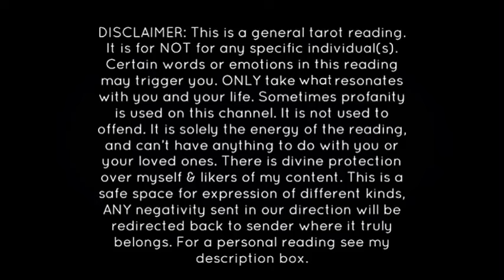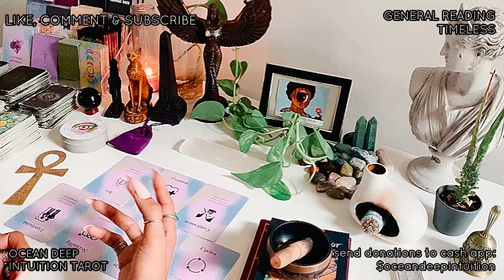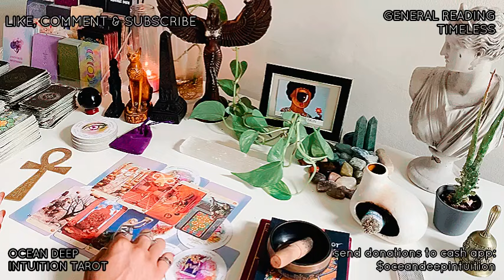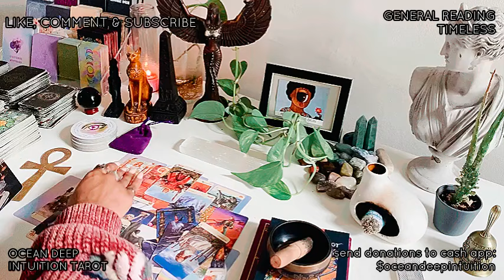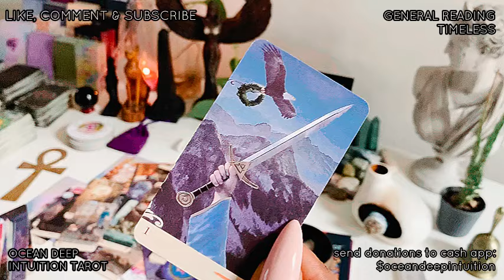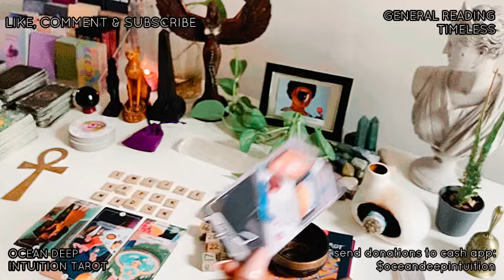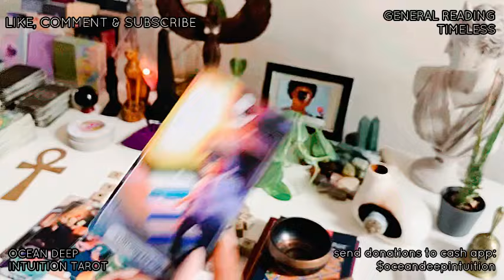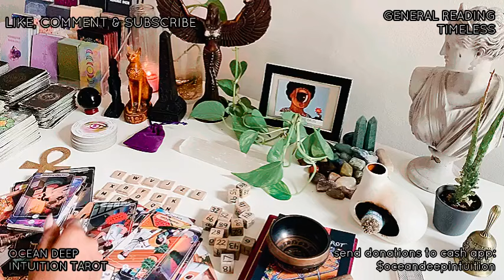WATCHING U AT WORK & WAITING 4 U TO MEET UP W/ UR PERSON|AVOIDING THE COPS 🙄